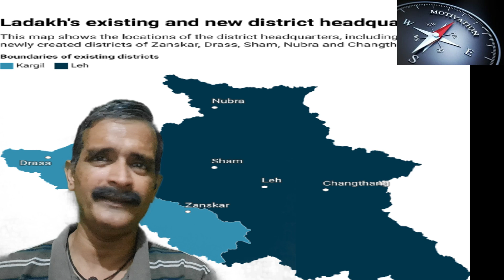How Five New Districts Will Change Ladakh Forever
@Motivationnews channel

🌟 Ladakh Gets 5 New Districts; PM Modi Calls It ‘Step Towards Better Governance’ 🌟

In this video, we delve into the recent announcement by Prime Minister Narendra Modi regarding the creation of five new districts in Ladakh. This significant move is aimed at enhancing governance and bringing administrative efficiency to the region. Join us as we explore the implications of this decision and what it means for the people of Ladakh.